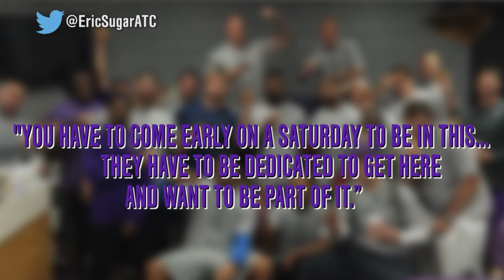Minnesota Vikings powered by … donuts?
The Minnesota Vikings have something called a “Donut Club” and it’s pretty awesome. And tasty. The players all take the weekly tradition very seriously, too.

About @TheBuzzer:
AtTheBuzzer is a daily sports commentary, pop culture, and variety show for the social media generation. Stop by for new videos daily featuring hosts Andy Nesbitt and Kristin Balboni as well as our awesome guests from around the sports universe.

AttheBuzzer's coverage inclues: NBA, NFL, MLB, NHL, EPL, UFC, Bundesliga, Tim Tebow, Tom Brady, Serie A, La Liga, Cristiano Ronaldo, Lionel Messi, Michael Jordan, LeBron James, Wayne Rooney, Ronda Rousey, Conor McGregor, NASCAR, Dale Earnhardt Jr., Jimmie Johnson, Danica Patrick, Brad Keselowski, Steph Curry, James Harden, Mike Trout, Alex Rodriguez, Ryan Kurutz, Shaq, Kobe Bryant, Kyrie Irving, Carmelo Anthony, Kevin Durant, Russell Westbrook, LeVeon Bell, Peyton Manning, Marshawn Lynch and many more.